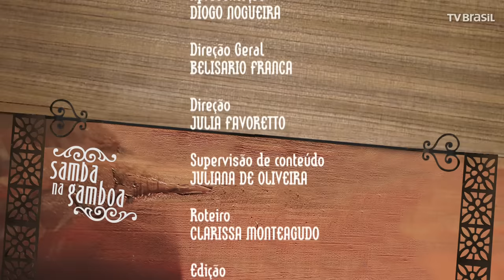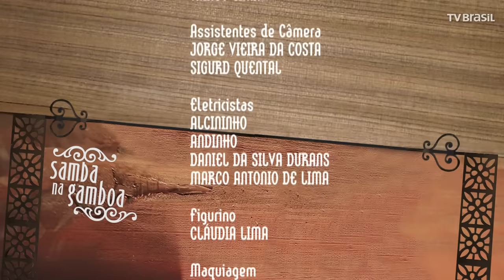Samba na Gamboa comemora 80 anos de Martinho da Vila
O episódio de estreia da nova temporada de Samba na Gamboa recebe o grande Martinho da Vila para festejar seus 80 anos. No episódio ele conta que depois de uma formação como auxiliar de químico, ele soube que poderia ter um salário melhor como militar e decidiu ingressar no exército, onde foi cabo e sargento. Felizmente ele dá baixa em 1969 para se dedicar exclusivamente à carreira de cantor e compositor, gosto que vinha apurando desde a adolescência, em blocos de carnaval como o Boca do Mato.

O artista surgiu para o grande público no Festival da TV Record, em 1967, quando apresentou “Menina Moça”. Em 1969 gravou o LP Martinho da Vila, que atingiu o 1º lugar na parada musical e foi recordista em vendagem. Além de sua relação com a Vila Isabel, escola que acabou adotando em seu nome artístico, Martinho fala também sobre seu gosto pelo partido alto e sua relação com a África, celebrando a ancestralidade tão presente em sua obra. Entre os clássicos cantados nessa noite estão “Menina Moça”, “Disritmia” e “Ex-amor”.